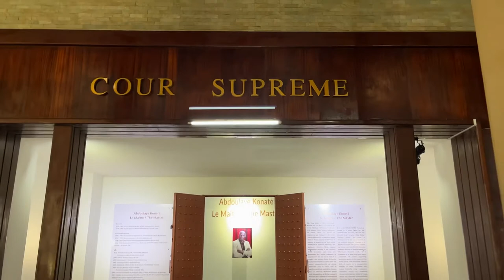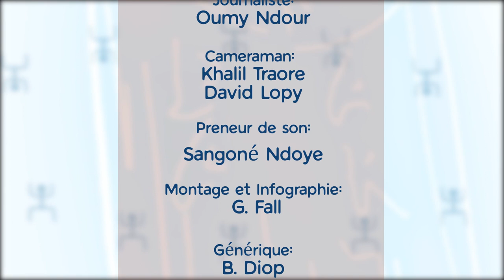Interview : Abdoulaye KONATE